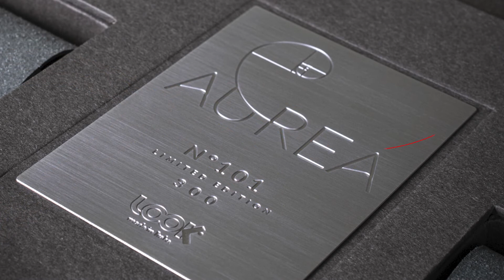CAPSULE AUREA BOX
Si chiama AUREA ed è la Capsule Collection in edizione limitata di LOOK-made in Italia; la prima declinazione in “prodotto” del concetto di New Rinascimento, la campagna di comunicazione 2022 che parla un linguaggio di raffinata creatività italiana.
AUREA si colloca in modo trasversale nei segmenti Adult Premium e Adult High-End di LOOK-made in Italia ed è composta da quattro montature, due da uomo e due da donna, disegnate da Giuseppe De Riva e Augusto Valentini. Si tratta di modelli in acetato in cui il materiale è stato utilizzato per creare giochi di colore, trasparenze, lavorazioni e dettagli che esprimono al massimo la creatività.

Adult premium
La montatura da donna LOOK AUREA 4530, disegnata da Giuseppe De Riva, ha una forma ampia e rettangolare. Qui il designer segue le regole della sezione Aurea nella curva alta del ponte e introduce il concetto di “leggerezza sovrapposta”, che è data dall’acetato lavorato in modo da sembrare una stratificazione di colore con una specifica funzione estetica.
Anche nella versione maschile LOOK AUREA 4531 Giuseppe De Riva mantiene il concept della “leggerezza sovrapposta” giocando sulla trasparenza come base e con il colore per donare vita allo spazio aureo. L’asimmetria dei musetti diventa accento esclusivo, in una visione inedita per un prodotto che esprime personalità e ricercata modernità.

Adult High End
MATERIKA AUREA 75360, disegnato da Augusto Valentini, presenta tonalità ambrate ricche di sfumature e giochi di riflessi perlati che danno luminosità al volto. Il frontale è inscritto in un rettangolo aureo con rapporto fra i due lati pari a 1,618 (φ*). I musi sono il risultato di una tecnica esclusiva di incollaggio a incastro che conferisce alla montatura una struttura architettonica inedita.
Nel modello MATERIKA AUREA 75361, Augusto Valentini esprime il carattere maschile attraverso colorazioni sobrie, volumi e strutture equilibrate, frutto dell’applicazione della regola aurea, citata dall’elemento stilizzato a forma di spirale realizzato in rilievo sul frontale.

Le montature sono realizzate in puro acetato di cellulosa, gli astucci in salpa - materiale completamente rigenerato e riciclabile - e la Box AUREA interamente da fibra di pura cellulosa vergine certificata FSC.